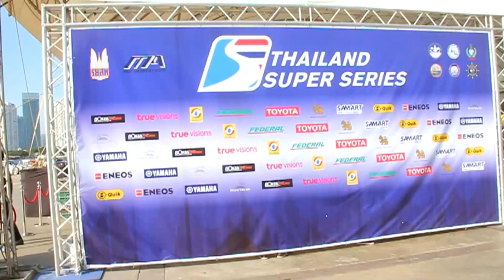TSS พร้อมแถลงข่าวเปิดฤดูกาล 2016 สุดยิ่งใหญ่ เพื่อเดินหน้าสู่มอเตอร์สปอร์ตระดับโลกแบบเต็มสูบ และในงา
TSS พร้อมแถลงข่าวเปิดฤดูกาล 2016 สุดยิ่งใหญ่ เพื่อเดินหน้าสู่มอเตอร์สปอร์ตระดับโลกแบบเต็มสูบ และในงานยังมีพิธีมอบถ้วยรางวัลเกียรติยศ ถ้วยรอมิวลุส ซึ่งเป็นหนึ่งในถ้วยที่สวยที่สุดในโลกให้กับแชมป์ประจำปี 2015 อีกด้วย — ที่ Asiatique The Riverfront (เอเชียทีค เดอะ ริเวอร์ฟร้อนท์)